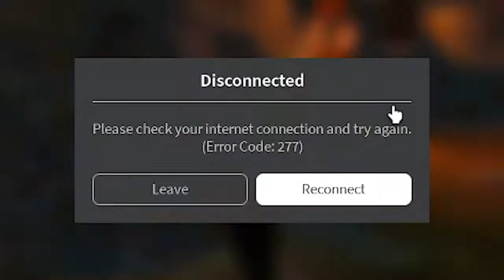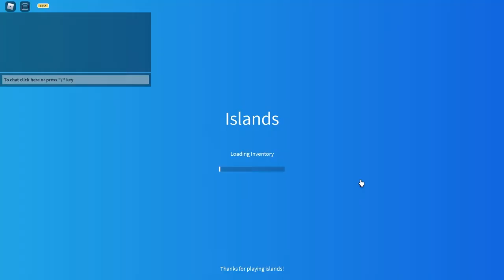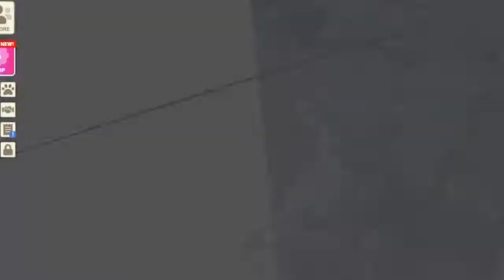ROBLOX ISLANDS CO-OP | We Were Arguing...(Ep 1)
Starting a new co op island on roblox islands with my brothers with the worst audio and quality in the world but gets better towards episode 3

Their youtubes